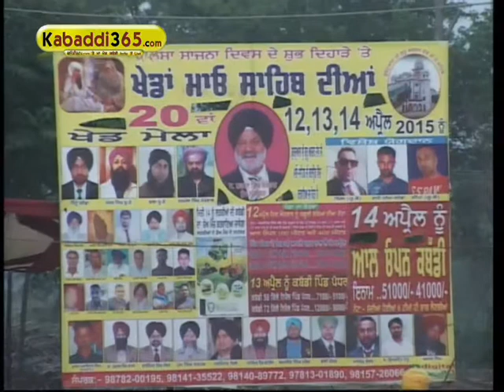(14) Mao Sahib (Phillaur) Kabaddi Tournament 14 April 2015